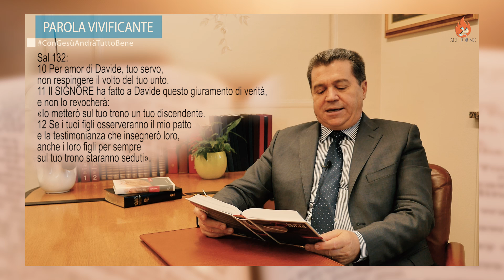PAROLA VIVIFICANTE Martedì 5 maggio "La promessa di Dio a Davide"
PAROLA VIVIFICANTE Martedì 5 maggio "La promessa di Dio a Davide" Salmo132:10-12
SEGUICI DA LUNEDI' A SABATO ALLE ORE 10:30